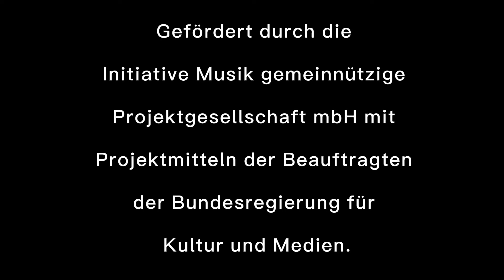🎶 Tudo Azul – "Água de Beber" (Live in Hannover feat. Ángel Beltrán Carbonell) 🌊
Erlebt den brasilianischen Klassiker "Água de Beber" von Tom Jobim in einer unvergesslichen Live-Version! Am 14. Juni 2024 brachte Tudo Azul den Rhythmus und die Leidenschaft der Bossa Nova nach Hannover, begleitet von einem besonderen Gast: dem kubanischen Ausnahmetrompeter Ángel Beltrán Carbonell. Sein beeindruckendes Solo verleiht dem Song eine zusätzliche magische Note, die ihr nicht verpassen dürft!

Diese atemberaubende Aufführung fand in der Rampe Hannover statt und wurde vom Kulturbüro Hannover sowie der Initiative Musik unterstützt. Dank dieser Förderung erlebte das Publikum einen Abend voller authentischer, brasilianischer Musik und mitreißender Klänge.

🎺 Lasst euch von den lateinamerikanischen Rhythmen verzaubern und genießt diesen einzigartigen Moment!
🔔 Aktiviert die Glocke, damit ihr keine neuen Videos verpasst!